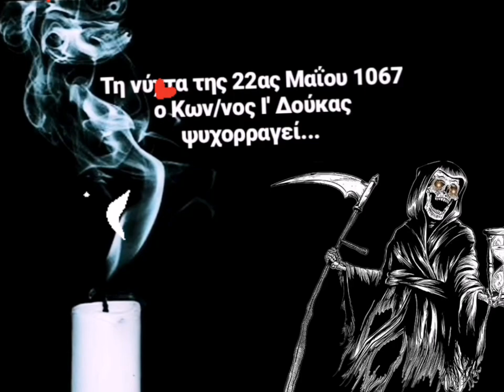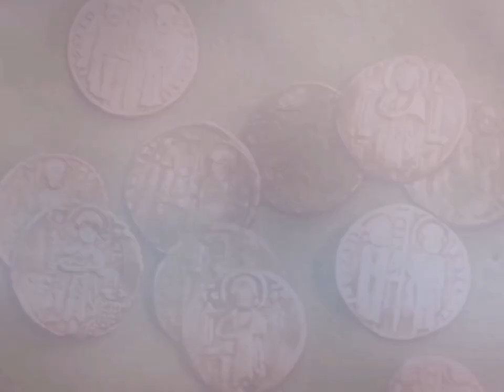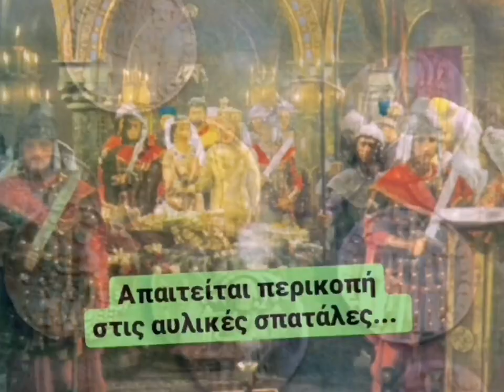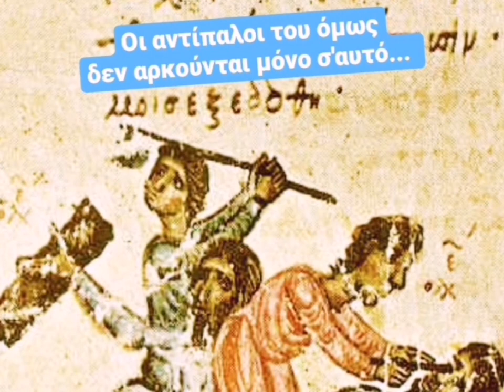ΠΟΡΦΥΡΑ & ΑΙΜΑ: ΡΩΜΑΝΟΣ Δ' ΔΙΟΓΕΝΗΣ - PORPHYRA & BLOOD: ROMANUS IV DIOGENES